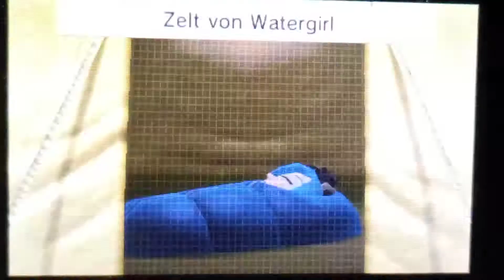Tomodachi life Watergirl is Dark Blue Sky